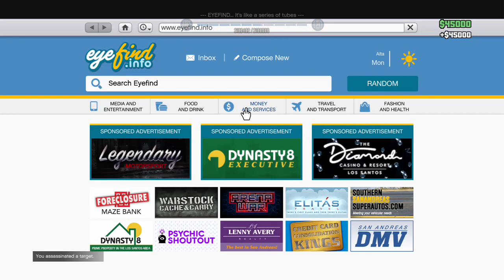Part8:GTA5ONLINE: MOST PUSSY SHIT 2 RETARD PUSSIES IN TANK 2V1 ME(GT: Jman12346787 & Cthulhu228065)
edit: PSA -  I Had to  delete  the original  part 4  VIDEO  of this  due to YouTube's BULLSHIT  BROKEN  ASS GARBAGE  SYSTEM  AGE RESTRICTING THAT VIDEO FOR NO FUCKING REASON AT ALL (FUCK YOUTUBE!). SO HAD TO FIX /CHARGE & FIX/EDIT THE VIDEO TITLE AND CHANGE THIS NOW THIS USE TO BE PART 5 NOW THIS PART4 AND NEXT PART VIDEO AFTER THIS UPLOAD USE TO BE PART 6 NOW NOW ITS PART 5. ENJOY ALL VIDEOS ANYWAYS!

Age restriction strike is not necessarily  Appropriate to this UPLOADED  video  by me I see nothing wrong with anything  so I'm asking you to remove this issue  off my VIDEO theres nothing  bad!